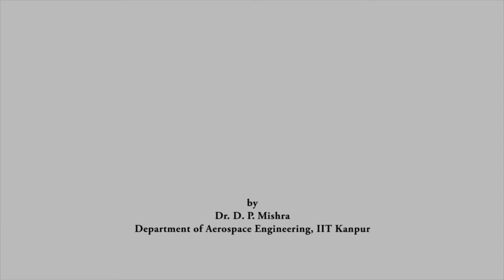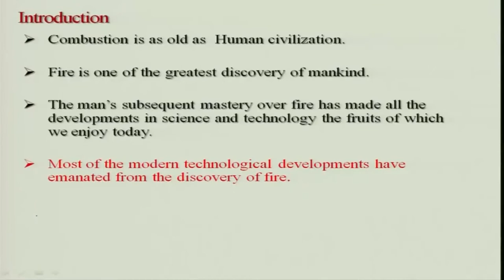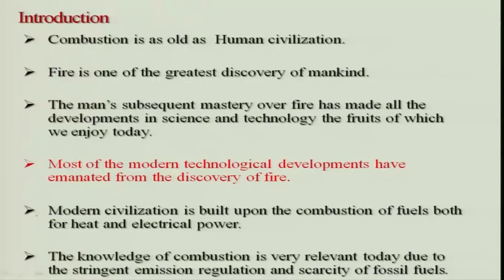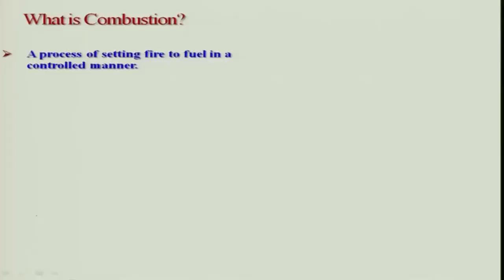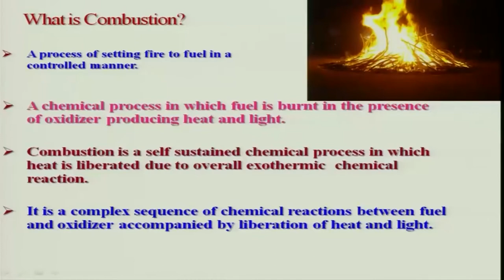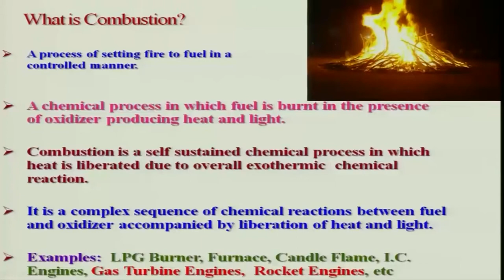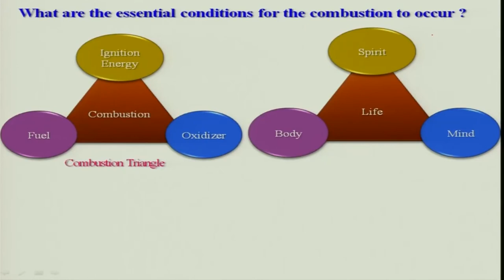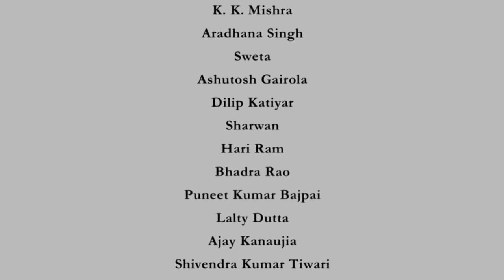Lec 01: Introduction to fundamentals of combustion